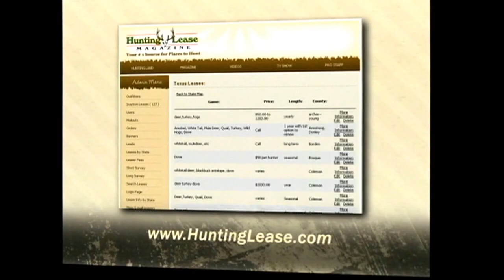Elk Hunting with a Bow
This hunt is in Colorado at the Elk Ranch near Craig.  Fair Chase Hunting.  Go to